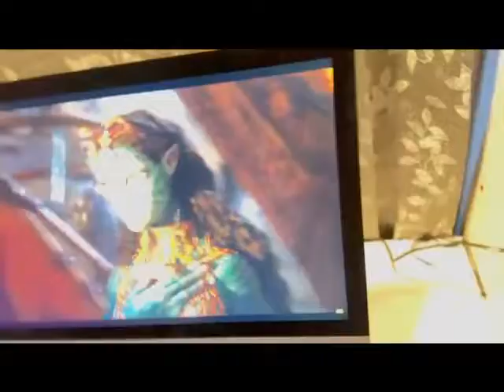Apple Commercial by Logan M￼